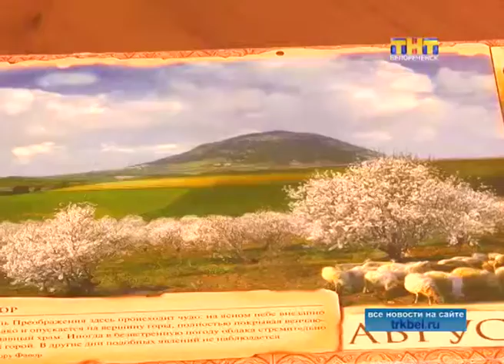Преображение Господне или Яблочный Спас